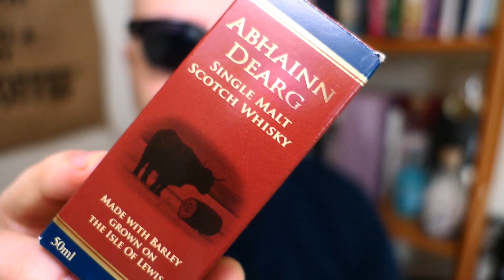Single malt: Abhainn Dearg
Najmniejsza destylarnia, leżąca na wyspie Lewisa, od niedawna sprzedaje 2 oficjalne wypusty. Oto jeden z nich :)